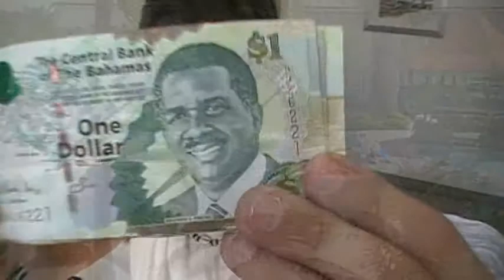Nassau, Bahamas Honeymoon Video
Video i made with footage from out honeymoon in nassau, bahamas